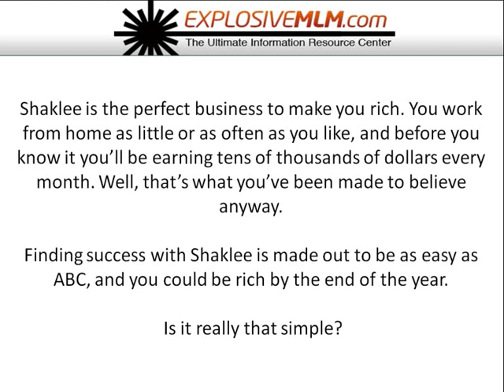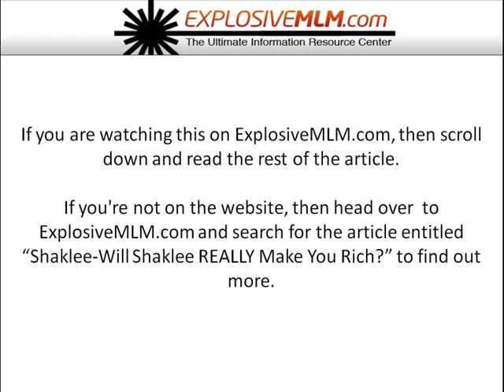Shaklee Will Shaklee REALLY Make You Rich?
Finding success with Shaklee is made out to be as easy as ABC, and you could be rich by the end of the year. Is it really that simple?

The Ultimate MLM Information Resource Center